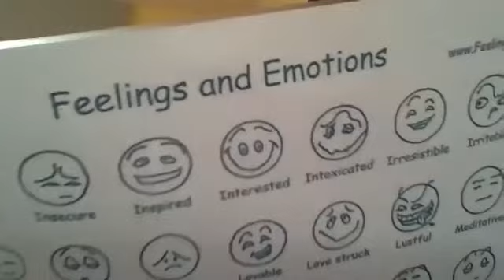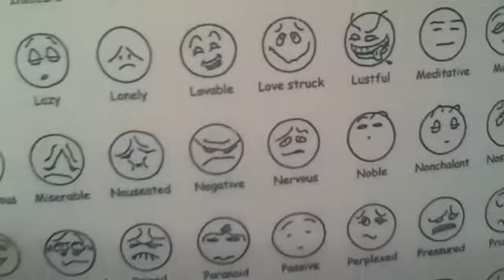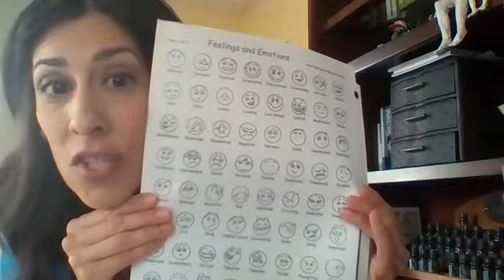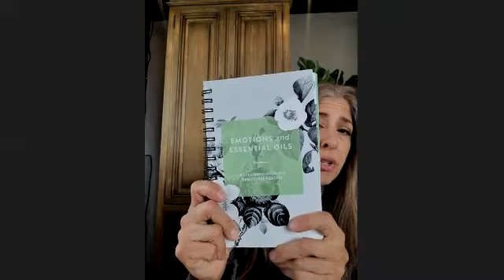Emotions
How to allow yourself to feel, process, release and learn from your experience.